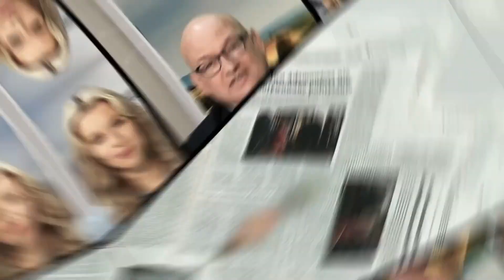„Polska na Dzień Dobry” z red. Iloną Januszewską - Telewizji Republika (10.05.2023)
@Telewizja_Republika 10 maja 2023